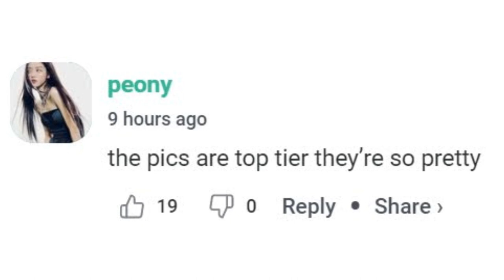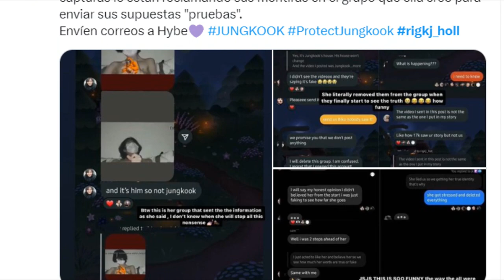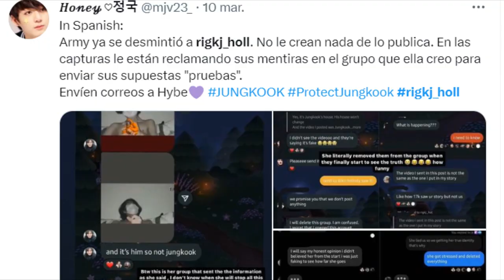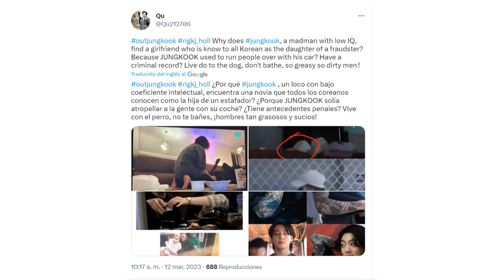[DE ÚLTIMO SEGUNDO] FILTRAN supuesto VIDEO NOPOR de JUNGKOOK! revelan la casa de JIMIN!